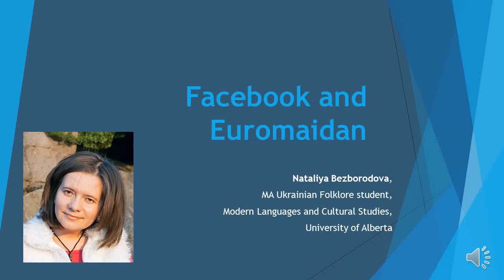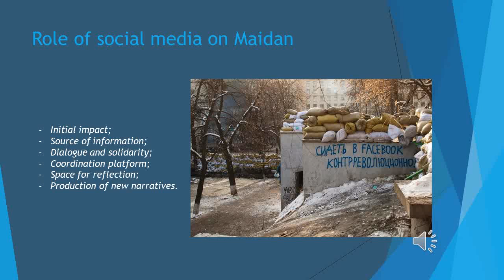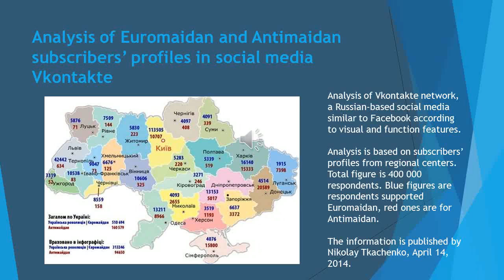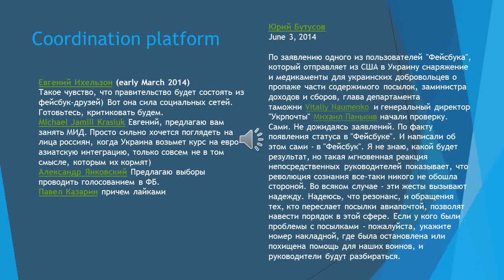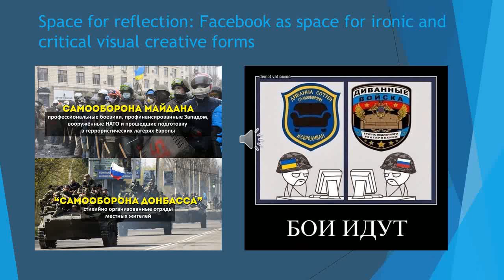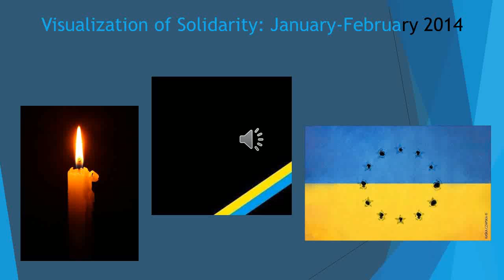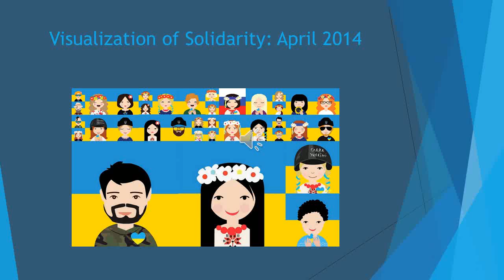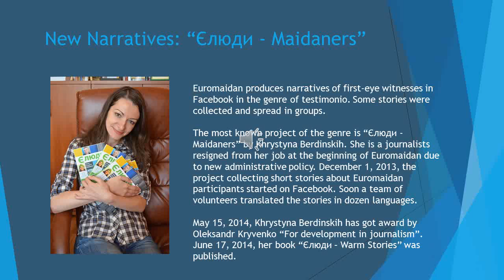Nataliya Bezborodova. Facebook and Euromaidan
Facebook and Euromaidan

Nataliya Bezborodova
Graduate student, Ukrainian Folklore
Modern Languages and Cultural Studies
University of Alberta
Abstract

Social media has actively reflected the events of societal transformations in Ukraine within the recent months since the very beginning of Maidan in November 2013 until today crisis in relations between Ukraine and Russia (May 2014) as a significant media factor.

According to Tomlinson’s metaphors, media from fixed bridges of previous century’s ‘heavy modernity’ turned into multiple dialogues of our modern ‘liquid modernity’[1]. This multiple dialogue with somehow controversial and confusing meanings is presented in social media. Different social media present in Ukrainian auditorium has division due to its participants’ political orientation.

Proximity and estrangement in social networks assists constructing imagination and understanding of the others and oneself as between different groups of people according their political views and preferences, so between people and governmental bodies as well. Social media can be placed between written and oral communication, according to Noor Al-Deen and Hendricks [2] that may be referred to public forums of ancient Greeks.

The context and publications of social media can be allocated within the three main types: variety of societal communication forms (1), traditional and folklore (2), testimonio (3) according to Lotman, Benjamin, Bakhtin, Beverley.

Research of informal discourse of Facebook auditorium from anthropological and cultural prospective will give a floor for further analysis and interpretation of the role of social media in societal transformations in Ukraine 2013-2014. The collected materials includes informal reflections, narratives, jokes, stories retelling, comments and reactions toward one or another event of Maidan protests. The criteria of collection was to gather messages with informative content concerning Maidan topic available at Facebook’s publications actual during recent 24 hours collected day-by-day. Authors of publications are diverse: students, journalists, public activists, artists, academic professors, people deputies, clergies, educators, psychologists, freelance professionals, etc.

[1] Tomlinson. 2011. Beyond connection: Cultural cosmopolitan and ubiquitous media. Special issue of International Journal of Cultural Studies, 14(4), 353.

[2] Noor Al-Deen, Hana S., and Hendricks, John Allen. 2012. Lexington Books.